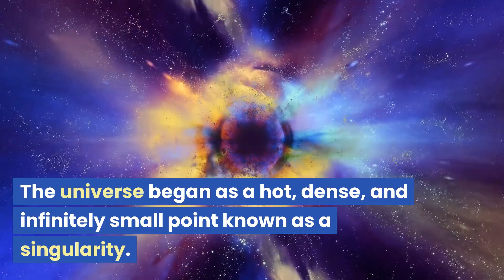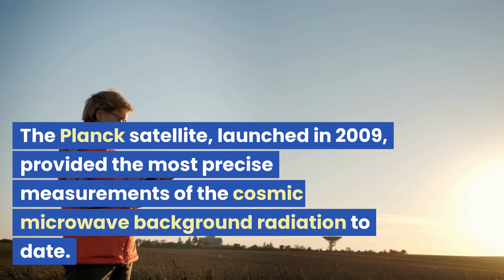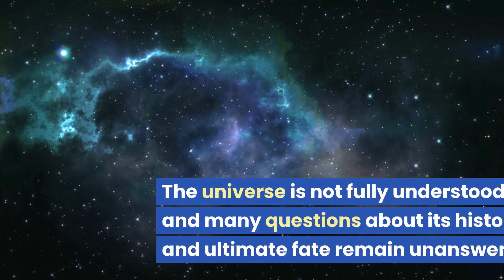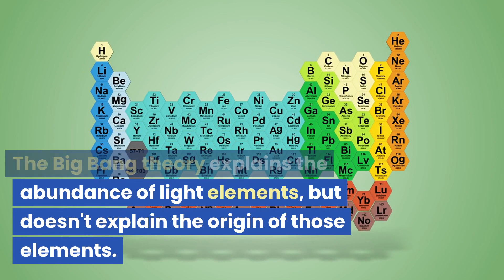Amazing Facts about Bing Bang